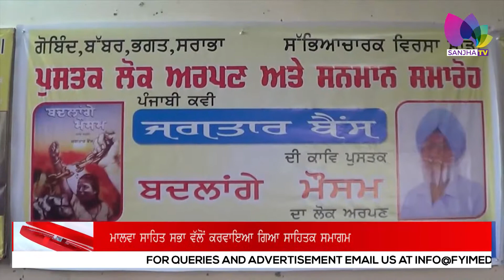ਮਾਲਵਾ ਸਾਹਿਤ ਸਭਾ ਵੱਲੋਂ ਕਰਵਾਇਆ ਗਿਆ ਸਾਹਿਤਕ ਸਮਾਗਮ